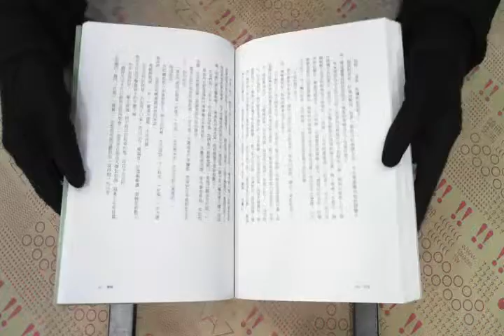TAAZE｜目送 二手書書況 9789571348698